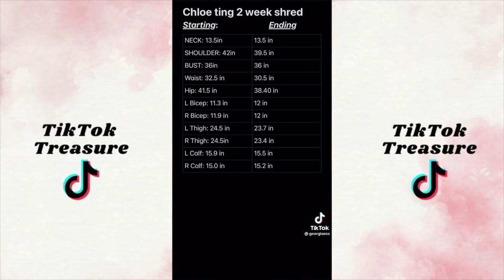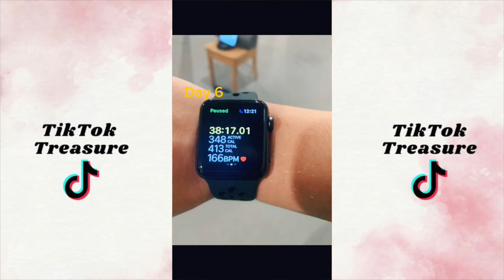Chloe Ting's Workout Results | TikTok Compilation